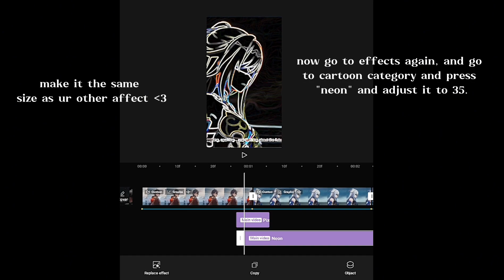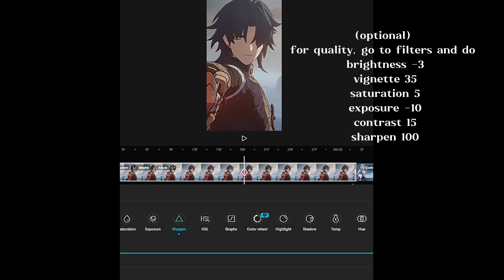shake tutorial *requested*